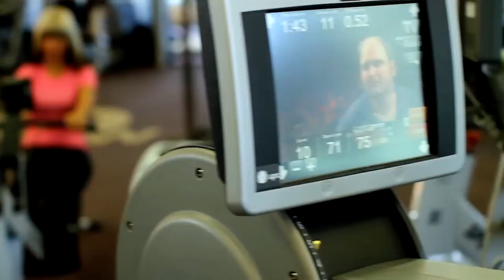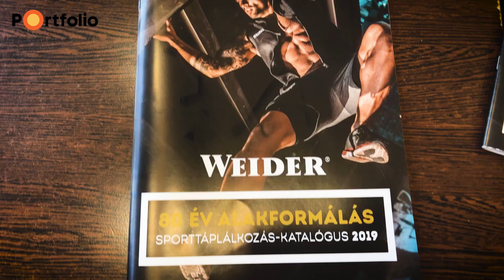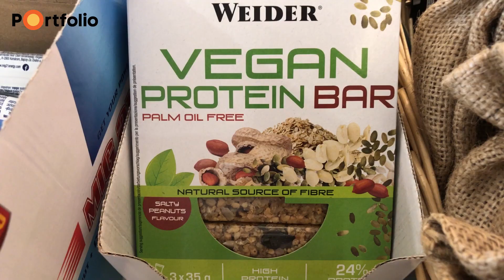Bicikliboltból lettek bodybuilder brand forgalmazók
Kevesen tudják, de a sporthoz ajánlott étrend-kiegészítőket gyártó Weider alapítói fedezték fel Arnold Schwarzeneggert és futtatták fel támogatásával a sportágat. Termékeik fogyasztói ma már azonban korántsem csak a testépítők köréből kerülnek ki: a márka magyar forgalmazóját, az OTP Business Nagykövet Programjában részt vevő Horváth András Csabát kérdeztük a piaci trendekről. Cikkünk a témában